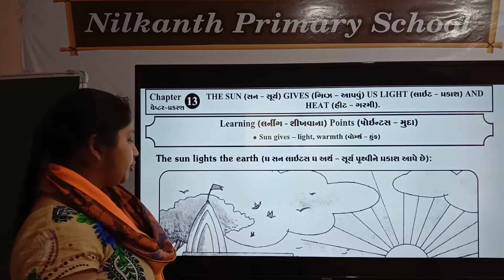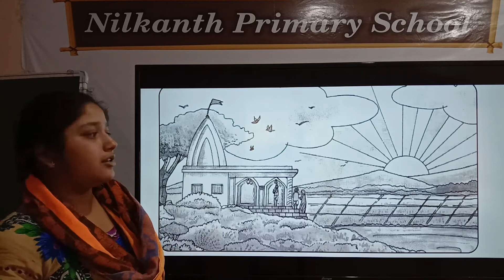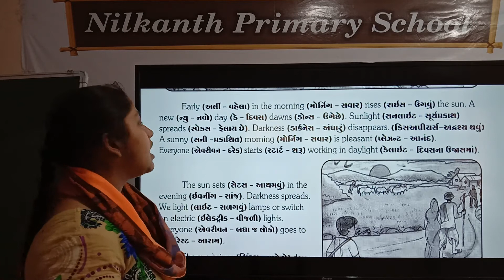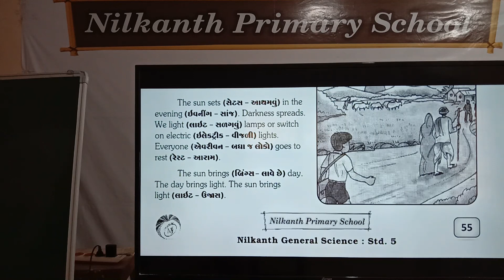General science std 5 page 55